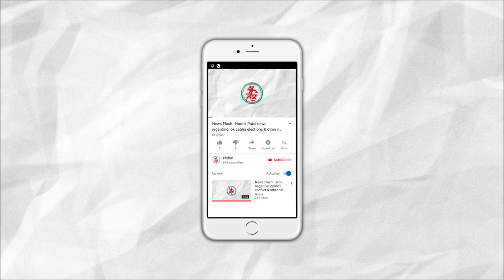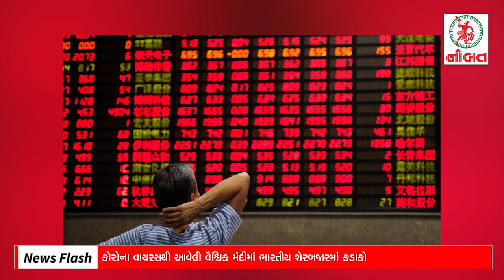News Flash: નિર્ભયા કેસના ચાર પૈકીના એક ગુન્હેગાર પવન ગુપ્તાએ કરી ક્યુરેટીવ પીટીશન